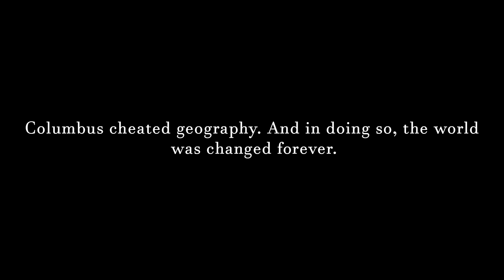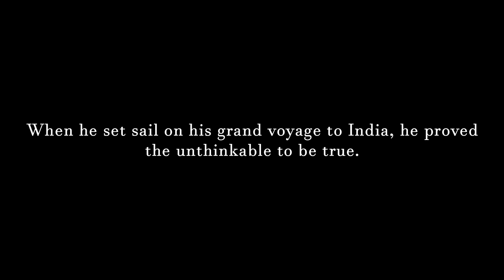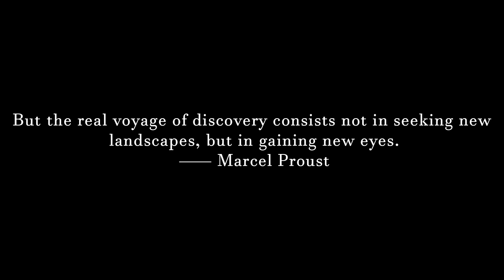Voyage | A Mapping Collab | Official Trailer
An old mapping collaboration, reborn for everyone to enjoy.